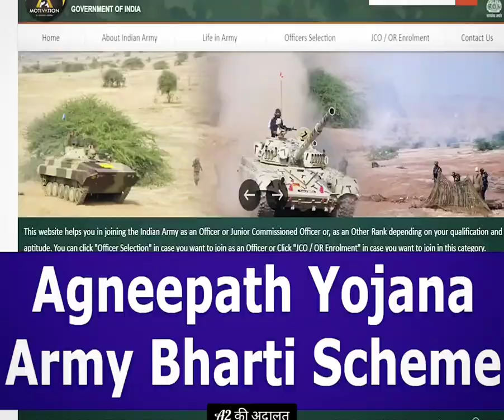👉अग्निपथ की ये सच्चाई😭जानकर खून खौल उठेगा। Arvind arora